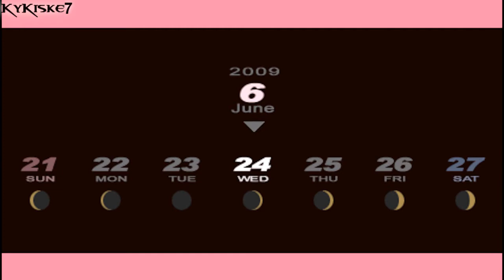Persona 3 Portable - 100% Walkthrough - Part 44 - "Temper 3, Devil 7, Emperor 4"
(Watch in HD) - Persona 3 Portable English Walkthrough Part 44-

This Walkthrough  includes all S.Links, Boss Battles including Theodore and Vision Quest, creation of Orpheus Telos and 100% Persona Compendium, pretty much the same things I did in the Japanese Version. The only difference this time is the difficulty. So I wanna see how insanely the vision quest bosses are, specially hanged man and Margaret

I'm going to record everything (social links, prays at shrine, activities at night, etc ) but I'm not going to record all the Floors of Tartarus, is boring watch a video fighting the same enemies over and over again.

-Female MC-Story
-First Playthrough in English
-Maniac Difficulty